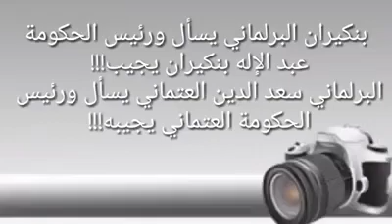مسرحية البرلمان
الفرق بين بين ان تكون معارضا و وزيرا على لسان حكومة الشعب